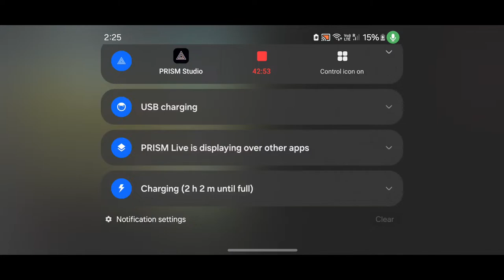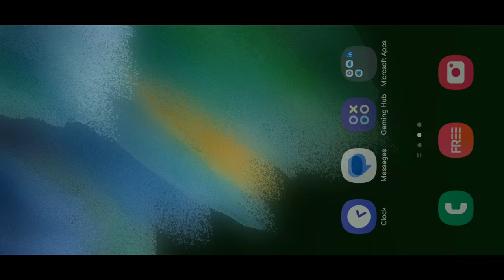playing with wide view I CCEV Beach